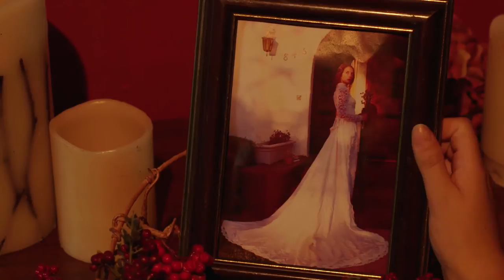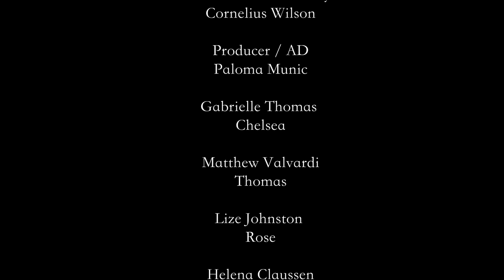CHELSEA (Full Movie) - Written and Directed by: Cornelius Wilson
After the death of her mother, Chelsea refuses to accept the presence of her dads new girlfriend into their family home. Starring: Gabrielle Thomas, Matthew Valvardi, Lize Smith, and Helena Claussen. Written and Directed by: Cornelius Wilson. Produced by: Paloma Munic